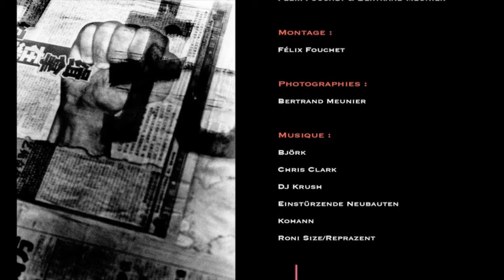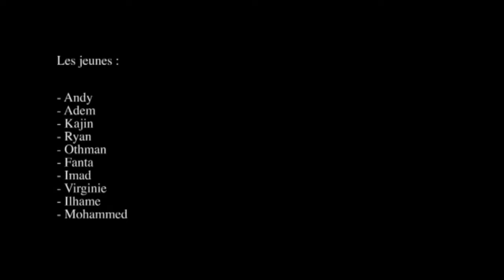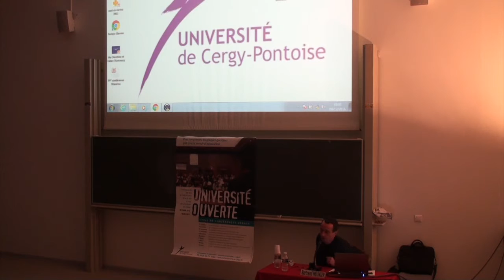Subjectivité et documentaire, ou comment la photo se saisit du réel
Écrire avec des images. Se saisir du réel pour en faire ressortir son essence. Se détacher de l’image « vraie », sûre d’elle, n’ayant pour seul but que l’information. Travailler sur le doute. Poser des questions par une longue série d’images et amener ainsi le « lecteur » à s’interroger. En d’autres termes, capter le réel avec subjectivité et intelligence. Tels sont les objectifs que s’est fixé Bertrand Meunier, photographe, membre du collectif Tendance Floue, en résidence artistique à l’université de Cergy-Pontoise en 2016. Depuis plus de quinze ans, cette vision s’inscrit dans son approche documentaire des lieux et des thèmes qu’il aborde. Avec nous, il reviendra sur ses expériences photographiques – en Chine, dans les campagnes françaises, au Pakistan ou, tout récemment, à Cergy-Pontoise – qui le poussent à aller plus loin pour questionner le sens de l’image.